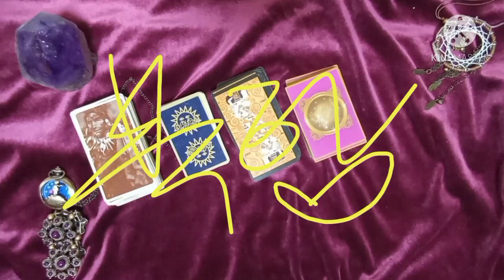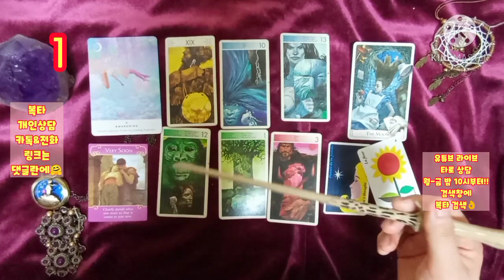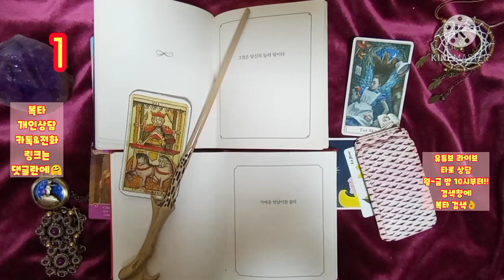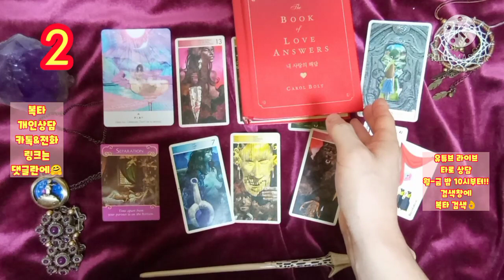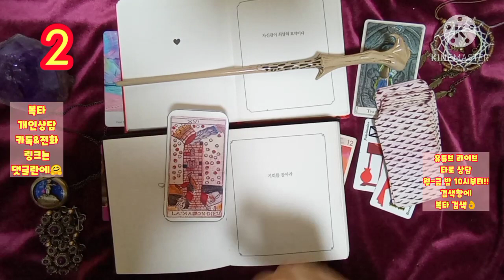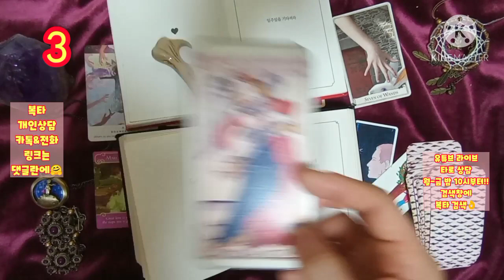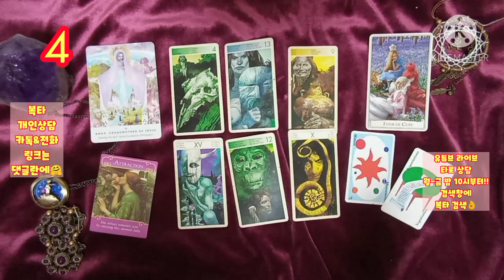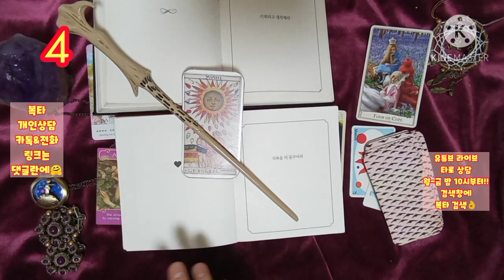[복타]2021.1월 넷째주 주간운세. 미리 살아보는 한 주 !!(01월25일~01월31일)👍👍!!